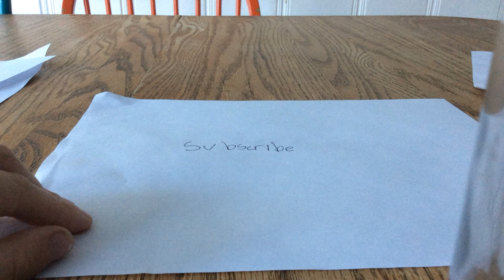Derpy bendy | Stop Motion